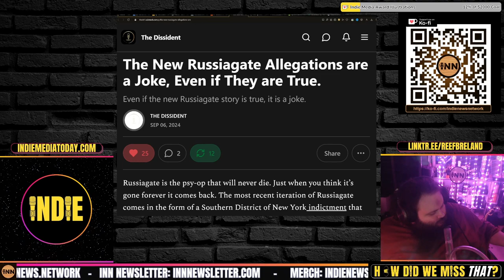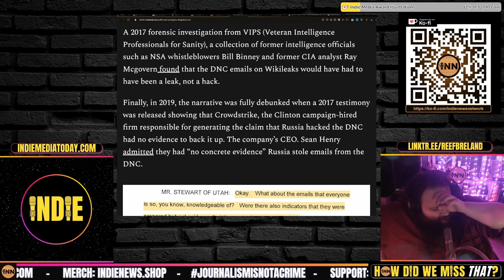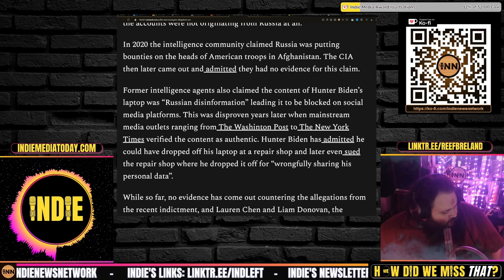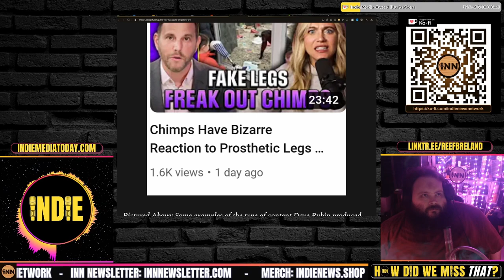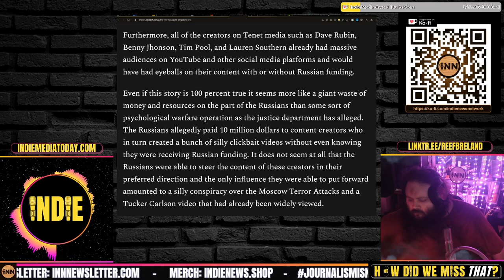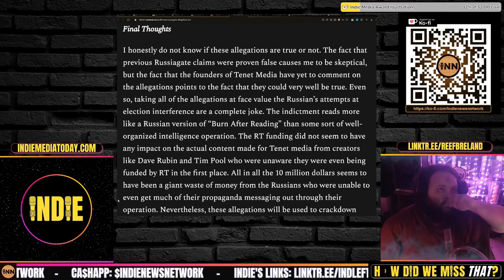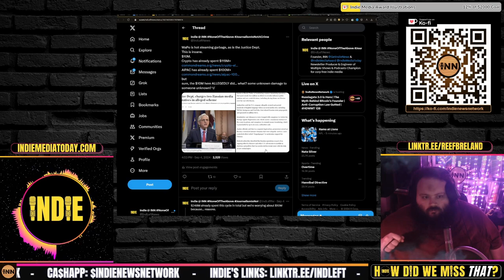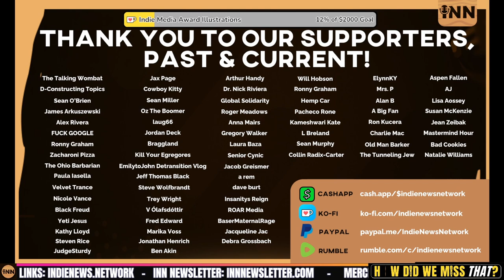Russiagate 3.0 is Here, And It’s Nonsense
The New Russiagate Allegations are a Joke, Even if They are True.: The Dissident

Credits:
⭐ Thumbnails & Outro: Bigmadcrab & Indie Left
⭐ Intro: Joe @STFUshitlib3 & Indie Left
⭐ Outro Music: Redpilled by Jesse Jett & The Awakening by Patrick Patrikios